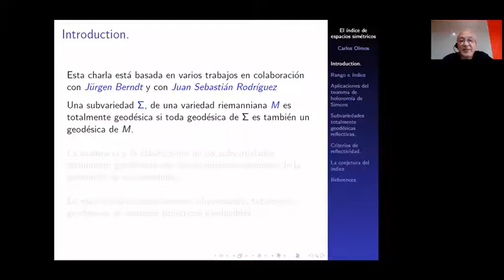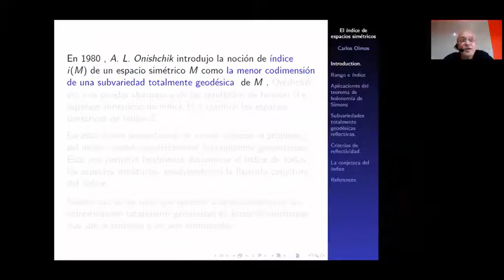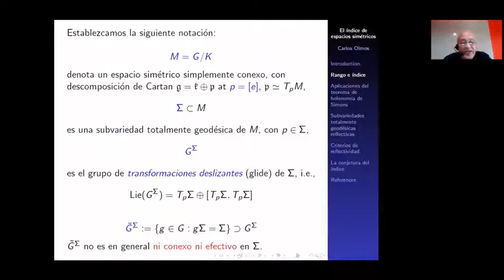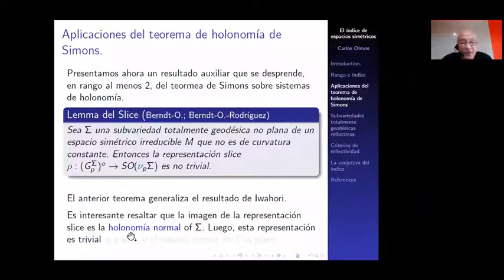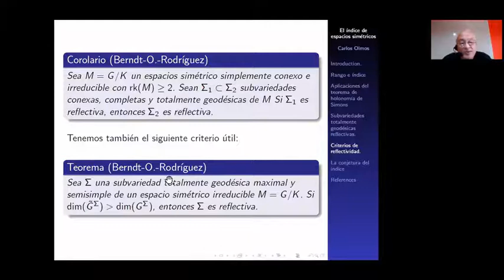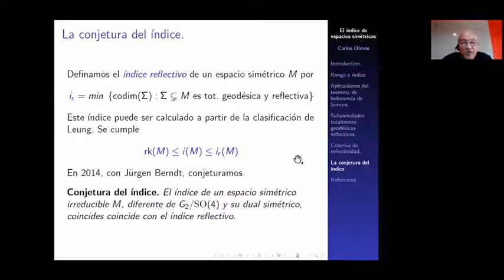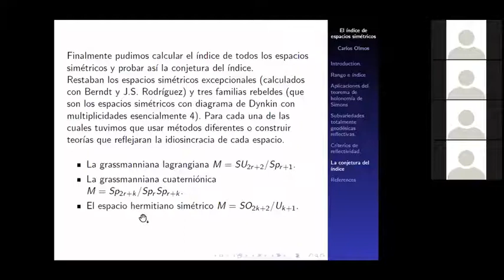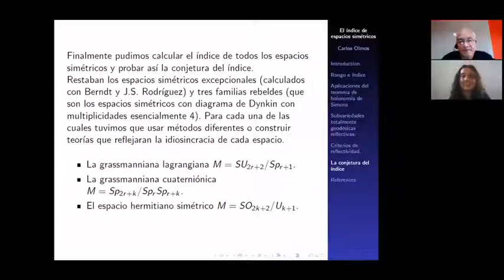Charla invitada - Carlos Olmos - El índice de espacios simétricos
Charla invitada - Sesión 1: Álgebra y Geometría
Carlos Olmos (Universidad Nacional de Córdoba)
Título: El índice de espacios simétricos.
Resumen:
En 1980 Onishchik introdujo la noción de índice de un espacio simétrico, esto es la mínima codimensión de una subvariedad totalmente geodésica propia. Él calculó el índice para los espacios simétricos de rango a lo sumo 2. Para rango mayor no era claro en absoluto cómo abordar el problema. En una serie de trabajos en colaboración con Jürgen Berndt, consideramos este problema desde un punto esencialmente geométrico (en el caso de los espacios simétricos excepcionales, la colaboración también incluyó a Juan Sebastián Rodríguez). Ciertos resultados generales nos permitieron calcular el índice para muchas familias de espacios simétricos, pero quedaban tres familias todavía. Cada una de estas familias tiene propiedades geométricas bien diferentes, lo que nos obligaba a usar métodos totalmente diferentes. Finalmente, en un reciente artículo con Jürgen Berndt, logramos resolver completamente el problema de la determinación del índice de todos los espacios simétricos.
Esto implica una prueba de la denominada conjetura del índice para espacios simétricos: para cualquier espacio simétrico distinto de  y su dual, el índice coincide con el índice reflectivo. Esto es el índice, relativo a subvariedades totalmente geodésicas que además son reflectivas (i.e., existe una subvariedad totalmente geodésica cuyo tangente es el espacio normal; estas subvariedades habían sido clasificadas por Leung en los 70).
El índice impone una restricción extra a las conocidas (y obvias) para que un espacio simétrico N admita una inmersión totalmente geodésica en otro M: el índice de N deberá ser menor o igual al de M.